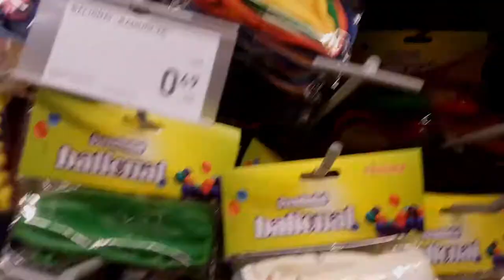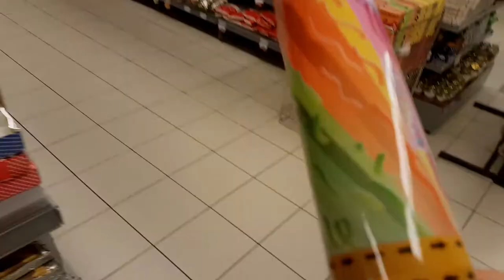VLOG'AS|| GIMTADIENIS GERIAUSIOS DRAUGĖS❤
● Sveiki! Mano vardas, Evelina, ir man 15 metų. Gyvenu Lietuvoje, Klaipėdoje. Šiais metais tapau "Varpo" gimnazijos, 1A klasės mokinė. Šeimoje esu vienintelis, bei mylimas vaikas. Savo laiką praleidžiu mokykloje, treniruotėse, tačiau nė kiek dėl to  nesigailiu. Savo ateitį norėčiau susieti su menu arba medicina. Aš turiu daug hobių, pavyzdžiui: piešimas, dainavimas, grojimas, fotografavimas, bet pats mėgstamiausias yra video bloging'as. Šią naują sritį norėčiau tobulinti, bei gerinti. Beje lankau vieną iš populiariausių sporto šakų - tenisas. 8 metai padaro savo. Aš labai džiaugiuosi savo gyvenimu ir esu begalo laimingas vaikas

✔ Musically: @thedemieva

● Taip pat nepamirškite prenumeruoti, palaik'inti, bei parašyti komentarus. O su jumis buvo eva demidovayte. Myliu jumisヅ❤ヅ❤ヅ❤ヅ❤ヅ❤